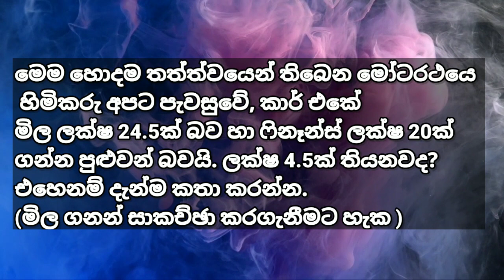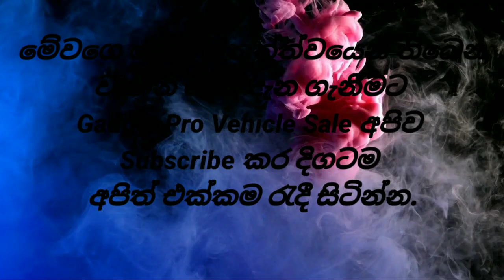අතට ලක්ෂ 4.5 / Ford Lacer Car Sale Sri Lanka / Modified Car Sale Sri Lanka / Vehicle Sale Sri Lanka